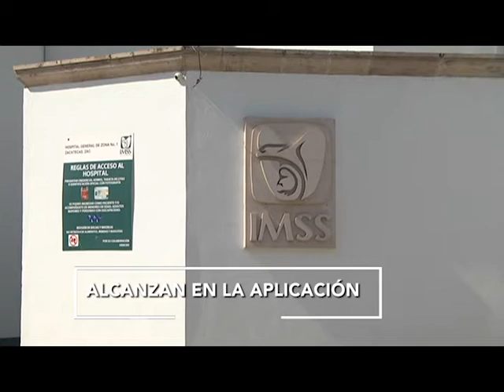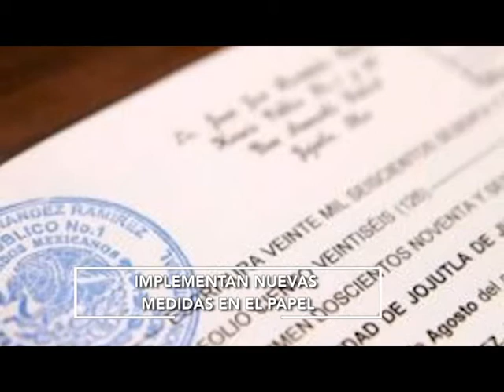FT BREVES 7 ENERO